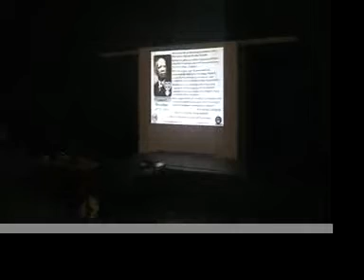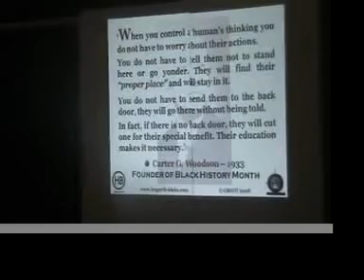BHM part 2